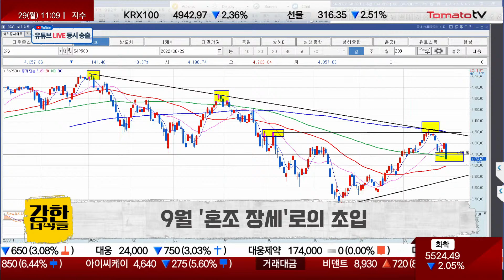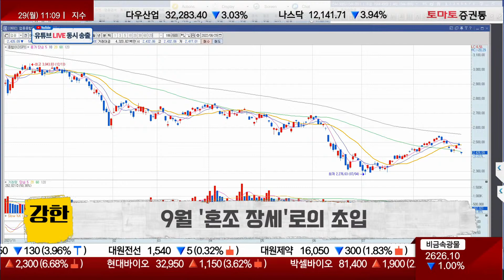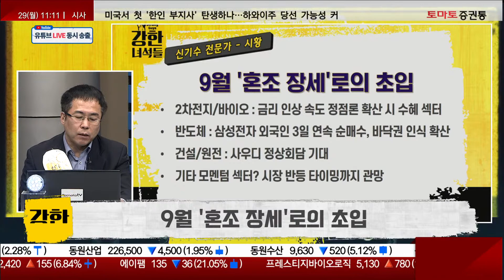2차전지·바이오? 금리 인상 속도 정점론 확산 시 수혜 섹터!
신기수 전문가 [강한 녀석들]
▶ 강한 녀석들 : 월~금 11:00 ~ 12:00